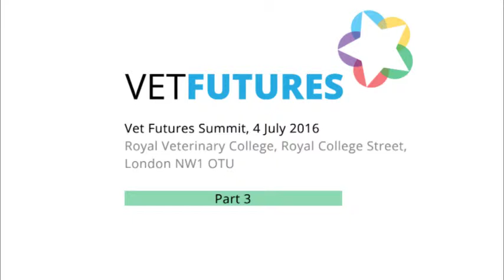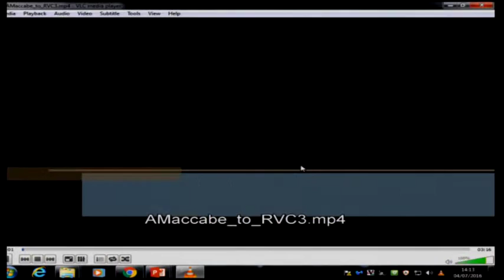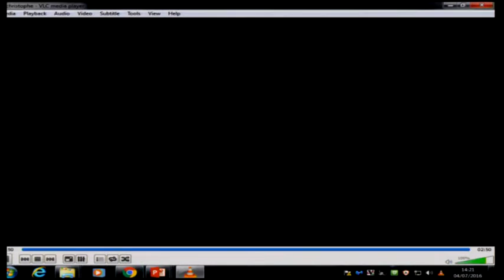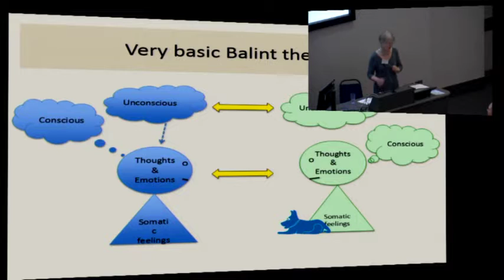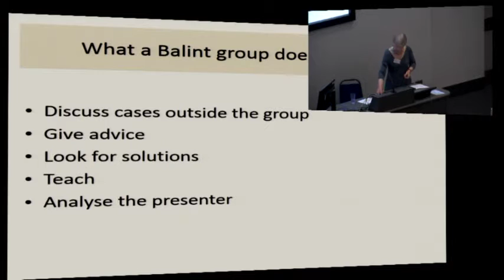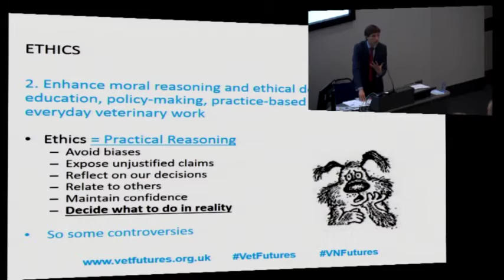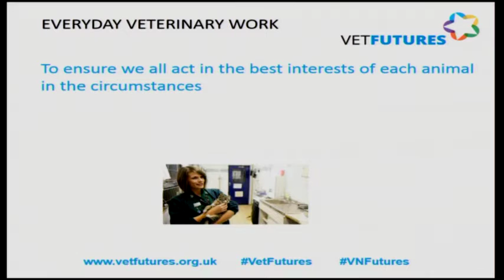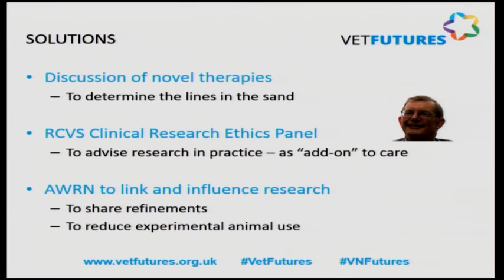Vet Futures Summit part3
Part 3 of 4 - Vet Futures Summit, 4 July 2016,
Royal Veterinary College, Royal College Street, London NW1 OTU